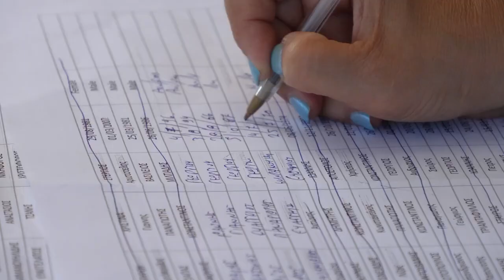🔝VisitKynouria.gr | "Weekly Proposals"🔝 - Tyros Triathlon 2023 - 16+17/09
🔝VisitKynouria.gr | "Weekly Proposals"🔝

🗓️ 16 + 17/09 στον όμορφο Τυρό Κυνουρίας! 2 ημέρες γεμάτες αθλητισμό και πολιτιστικά δρώμενα. Σας περιμένουμε όλους! Μην το χάσετε!